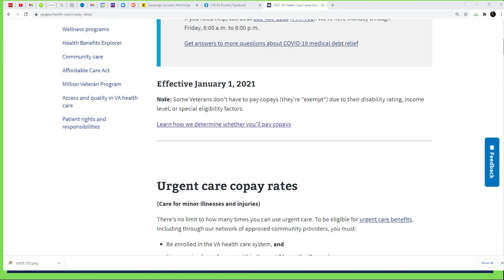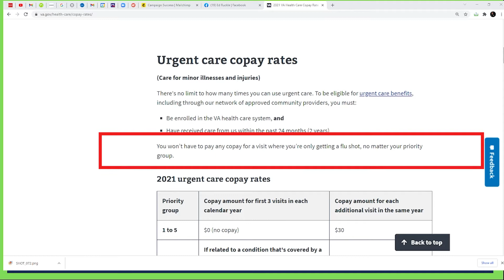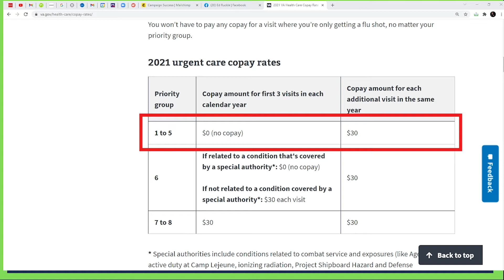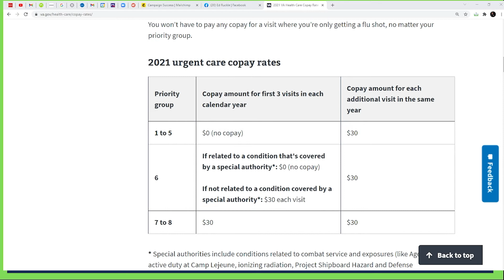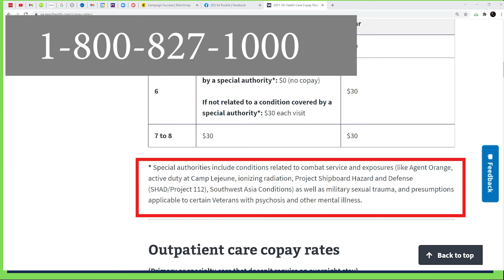2021 urgent care copay rates care for minor illnesses and injuries |Do You Know the Rules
2021 urgent care copay rates care for minor illnesses and injuries | Do You Know the Rules?

There's no limit to how many times you can use urgent care. To be eligible for urgent care benefits, including through our network of approved community providers, you must:

Be enrolled in the VA health care system, and Have received care from us within the past 24 months (2 years). You won’t have to pay any copay for a visit where you’re only getting a flu shot, no matter your priority group.